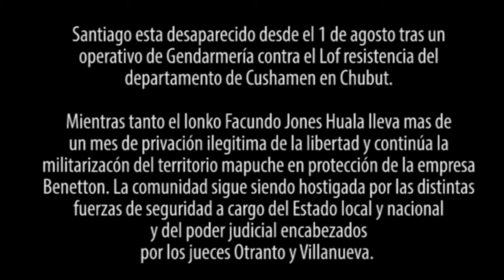[ANTV] Aparición Santiago maldonado - Nilda Eloy 11.8.17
Habla Nilda Eloy sobre la concentración en Plaza de Mayo por la aparición con vida de Santiago, joven militante anarquista que desapareció el 1 de agosto en la represion de la Gendarmeria  al Lof resistencia en Cushamen Chubut, en el marco del conflicto por las tierras mapuches hoy en manos de la empresa Benetton.